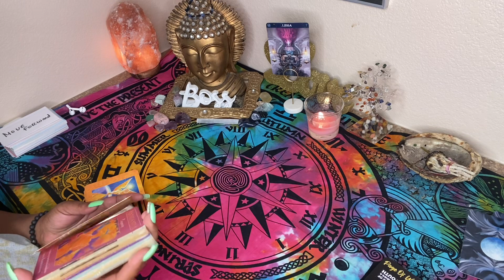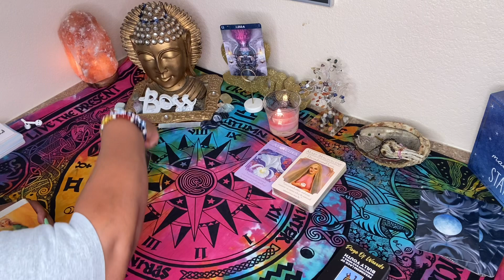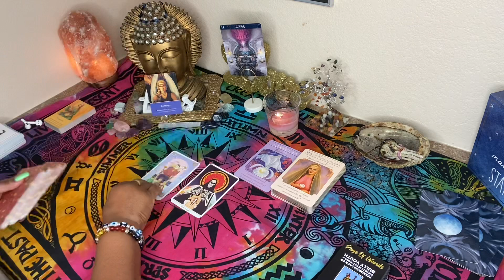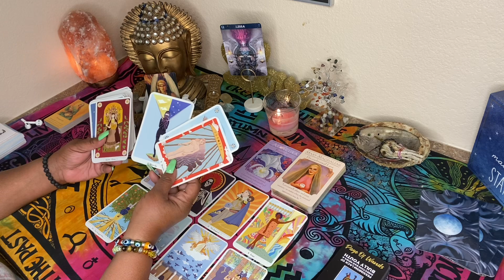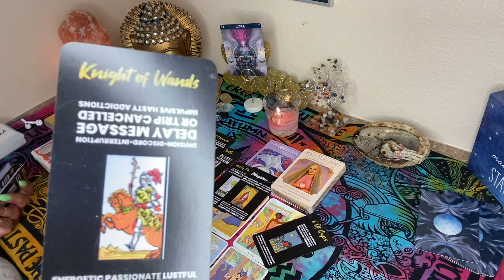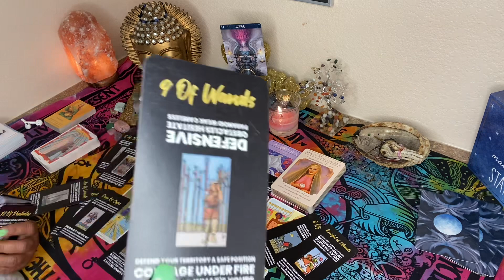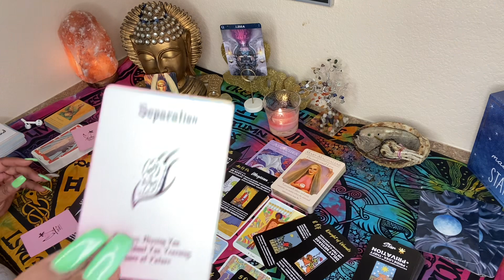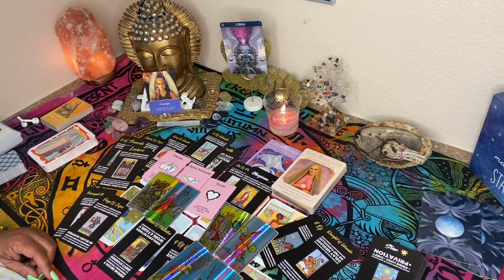LIBRA ♎️ JUNE 2021💕 I’M IN LOVE WITH TWO PEOPLE 🤷‍♂️